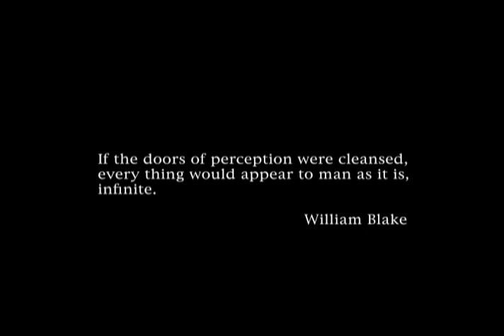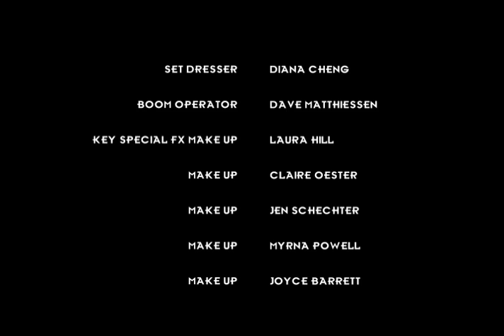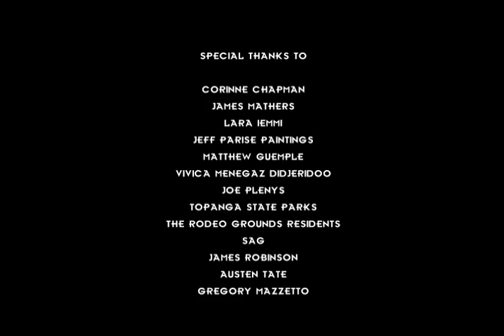Full Moon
FULL MOON .:. Short Film
Lazzaro Marco Ferrari: Writer, Director, Editor
FullMoon Production, Los Angeles

Director: Lazzaro Marco Ferrari
Editor: Deborah Gavlak & Lazzaro
Cinematography: Charles Gruet
Cast: Jeff Parise, Noa Hegesh, Mikhail Tank, Tara Thomson, Jameelah McMillan, Baretta, Joe Talkington, Marianne Magne, Lara Iemmi, David Matthiessen.

Official selection at Yasujiro Ozu
Festival Nazionale del Cortometraggio, Italy.